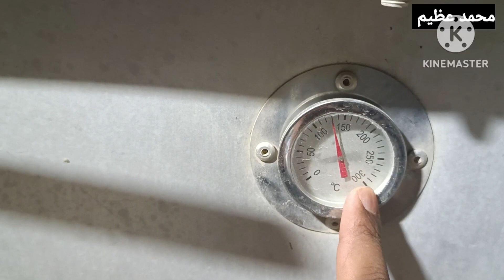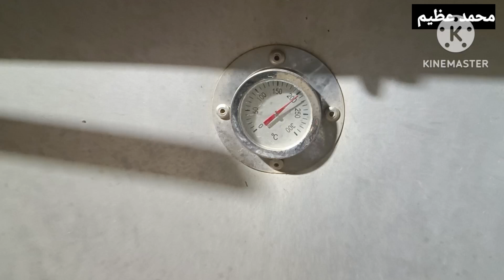आज मैंने बनाया रुज़ मंदी ! सेहरी का खाना ! म़दी बनाने का तरीका ! How To Cook Mandi ! Ruz Mandi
arabian mandi recipe in Arabic
arabi kabsa ki recipe
arabi kabsa kaise banayen
arbi language sikhne ka tarika
arabic language learning in bangla
how to speak urdu fluently and confidently
arabic grammar in urdu
urdu to english translation app
how to pray in arabic for beginners
english to urdu translation app
easy way to learn arabic language
ward to word translation of muren in
how to speak pakistan language
difference between urdu and hindi
how to speak muslim language
word to word translation of quran in
urdu
learn saudi arabia language
arabic language for beginners
how to read arabic for beginners
how hard is it to learn arabic
learn arabic language for beginners in
amazon course in urdu
how to start learning arabic
arabic podcast for beginners
best apps to learn arabic
arabic stories for beginners
how to learn arabic fast
how to speak arabic fluently and confidently
best way to learn arabic
how to write in urdu
which arabic dialect to learn
how to do an arabic accent
how does arabic sound to non-arabic speakers
urdu alphabet pronunciation High volume Content gap for Short
arabic listening practice beginner
speakers
urdu alphabet pronunciation
How do you speak arabic
hindi to spanish language learning
how to speak egyptian arabic
what does urdu sound like
Ruz Mandi Kaise Banaye,
Mandi Kaise Banayen,
Mandi Banae Ka Tariqa,
Biryani Kaise Banaye,
Saudi Me Biryani Recipe,
Khabsa Kaise Banaye,
Arbi Khabsa,
Khabsa,
How to learn Arabic from Hindi?
How can I learn to speak Arabic?
How do you say thanks in Islam?
Aasan Arabi,
Asan arbi,
arbi kaise sikhe,arbi sikhe,
arabi bolna sikhen,arbi bhasha,
hindi se arabi bolna sikhe,
arabi bhasha,
arbi bolna sikhen,arbi bolna sikha,
arbi,
arabi bhasha kaise sikhe,
arabi kaise sikhe,arbi bolna sikhna hai
What countries are Arabs?
Arabi Shabd,
Arabi Jumle,
 Arbi jumle,
Thakne ki arbi,
Saudi Ki Arbi,
Kuwait Ki Arbi,
Oman Ki Arbi,
Qatar Ki Arbi,
Dubai Ki Arbi,
Arbi Kaise Bole,
Arbi,
Arabic,
Arabi ,
Arabic Learning,
Hindi To Arabic Language Learning
Learning Arabic
Hindi Se Arbi Bolna Sikhe
Hindi Se Arbi Bolna Kaise Sikhe
Arbi Me Kaise Bolen,

Arabi Me Baat Kaise Karen
Arbi Me Kaise Baat Karen
Arabi Kaise Bole
Arbi Bhasa
Arbi kaise bole
Arbi kaise sikhe
Kaise Sikhe Arabi
Arbi Shabd
arabic phrases in short
arabic words in urdu
arabic word in hindi
speak arabic with Azim Arbic Knowledge
how to speak arabic
arabic alfaz urdu main
arabi ke lafz urdu main
arabic alfaz hindi main

Facebook: Azim Arbic Knowledge

मुझे अरबी सीखना है कैसे सीखें?
अरबी कैसे पढ़ी जाती है?
अरबी सीखने का सबसे आसान तरीका क्या है?
अरबी सीखने में कितना समय लगता है?
अरबी भाषा कैसे सीखी जा सकती है?
आप कैसे हो अरबी में?
अरबी में नमस्ते कैसे बोलते हैं?
अरबी में पानी को क्या बोला जाता है?